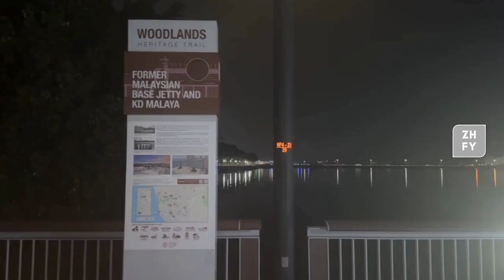Night Walk at Woodlands Waterfront Jetty | Singapore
Join us on a serene night walk at the Woodlands Waterfront Jetty, where we enjoy the breathtaking view of the sea that separates Singapore and Malaysia. The peaceful ambiance and stunning nightscape make it a perfect spot for a relaxing stroll. Watch as we explore this beautiful waterfront and soak in the tranquil vibes.